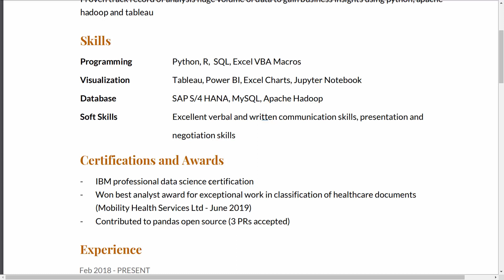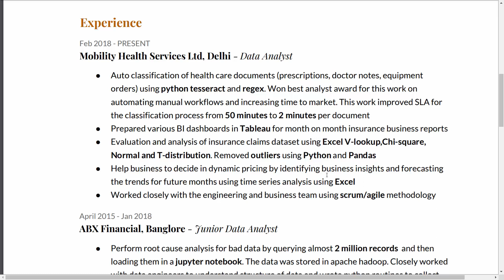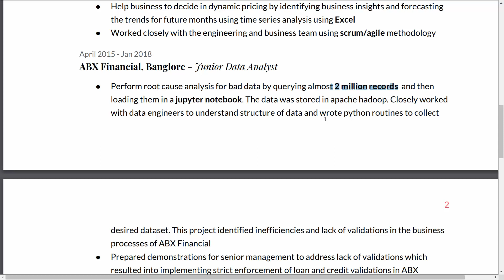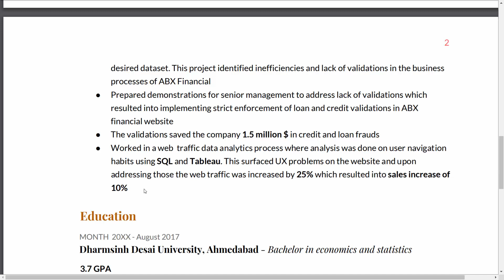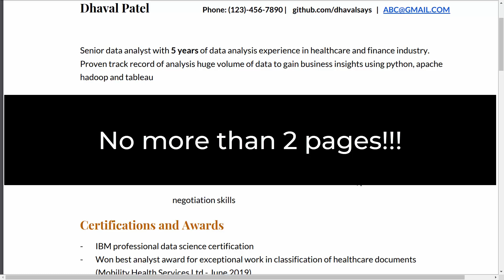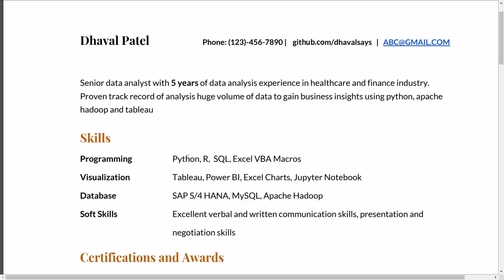Data Analyst Resume Examples | Data Analyst Resume Sample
The most basic requirement to increase the chance of getting an interview call is a well-written resume. Watch this video to know how to make an impressive data analyst resume. A data analyst's resume should highlight the most attractive skills and experience to grab employers' attention.
Through this video, understand how to draft a perfect resume for the position of a data analyst. It is more important to present all the professional highlights than just cover them. Present your achievements in clear pointers rather than opting for lengthy paragraphs.
The data analyst resume for freshers would slightly differ from the resume for experienced data analysts.